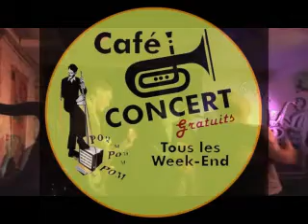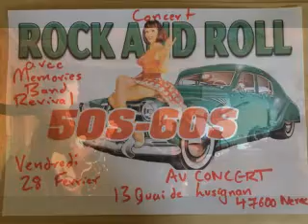My Babe avec Memories band Revival Au Concert, 47600 Nérac Friday, 28 February 2020 avec Memories b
81000 Albi. Friday, 3 July  2020

guitar
Mureila Hofner Standup Electric bass Soirée Rock and Roll 50s -
avec Memories band Revival
Au Concert, 47600 Nérac